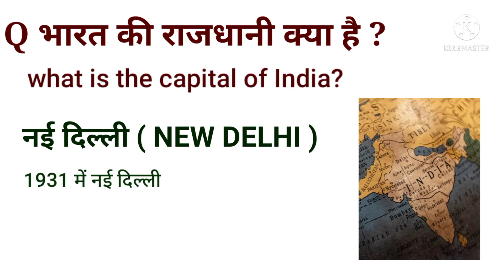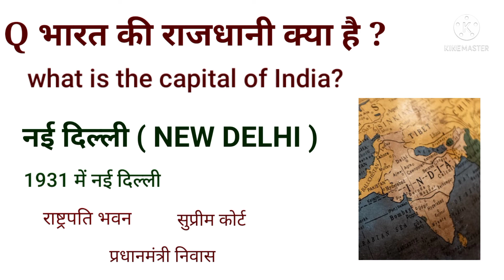भारत की राजधानी क्या है || Capital of India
friends is video mein aap bharat ki rajdhani ko janenge